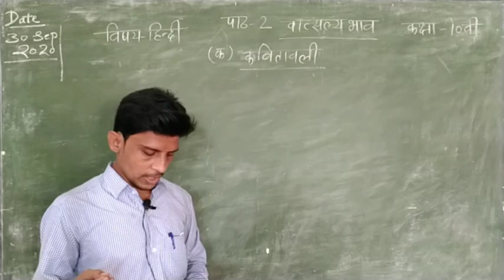कक्षा-10 || हिंदी - वात्सल्य भाव ( कवितावली ) || भाग 2 || श्रीकांत सर द्वारा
विषय :-  हिंदी
शिक्षक :- श्रीकांत सर

इस वीडियो में पाठ " वात्सल्य भाव " को समझाया गया है ।

वीडियो देखने के बाद किसी भी विद्यार्थी को कोई भी समस्या या डाउट आता है तो वे कॉमेंट सेक्शन में लिख कर या हमारे शिक्षकों को कॉल कर के बता सकते है ।

इस महामारी काल में भी हमारे शिक्षकों द्वारा यह परिश्रम केवल आपके और आपके भविष्य के लिए किया जा रहा है । अतः उनके परिश्रम के सम्मान हेतु आप पढ़ाई निरंतर करते रहे एवं घर पर रहे ।😊

और लाइक करना बिल्कुल न भूल क्युकी आपके लाइक हमारे शिक्षकों को बढ़ावा देते है ।

धन्यवाद..!!